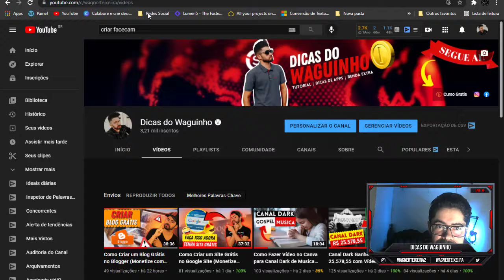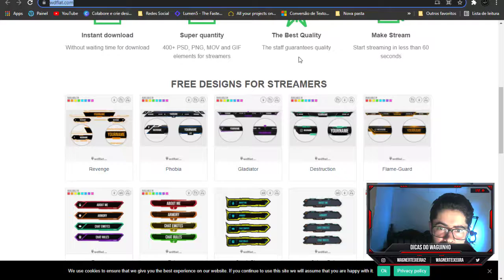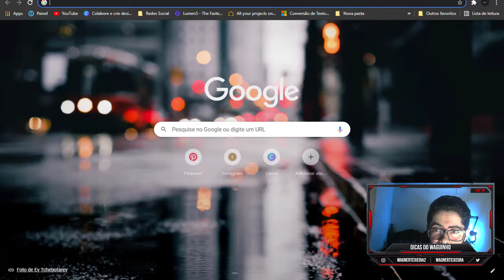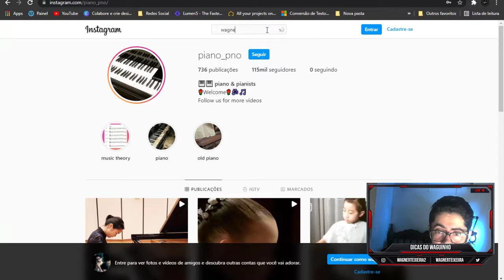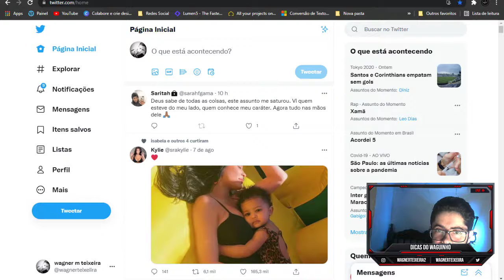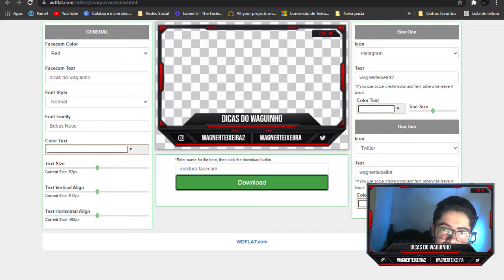Como Criar FACECAM Gamer para vídeos e Lives no YouTube